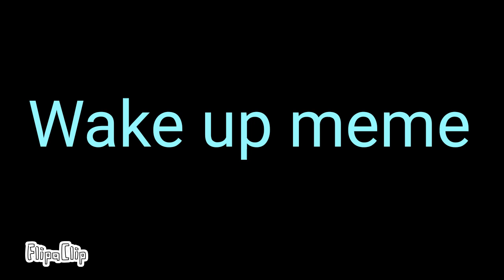Wake up meme CountryHumans Romania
Perdón por la ausencia!
He Estado haciendo una historia Gacha pero...Me estoy demorando mucho y bueno hise esta animación y después Me toca hacer una intro para un amigo y luego la historia  ;-;